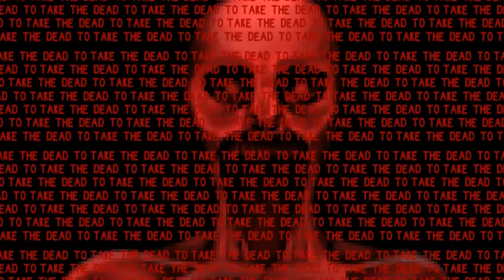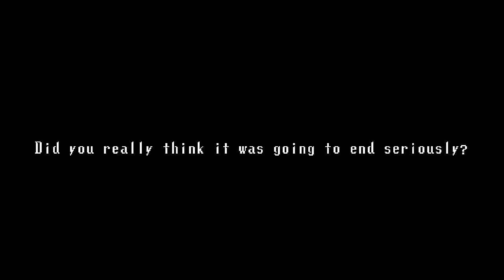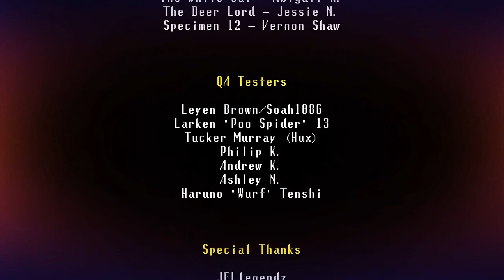Let's Play Spooky's House of Jump Scares [Finale]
This is it. We make it to room 1,000. What awaits us in the end of this journey? Watch to find out!